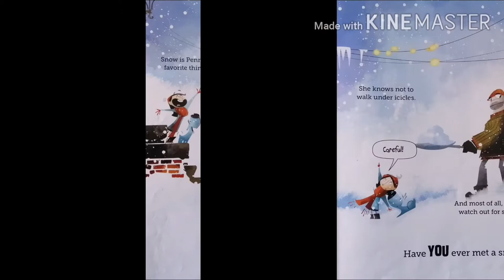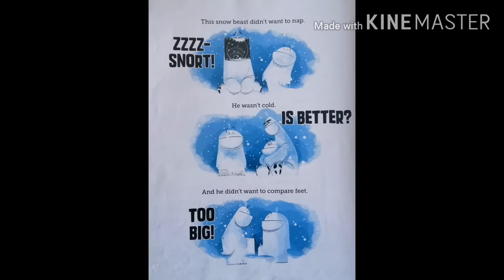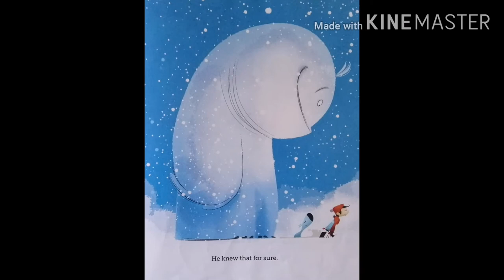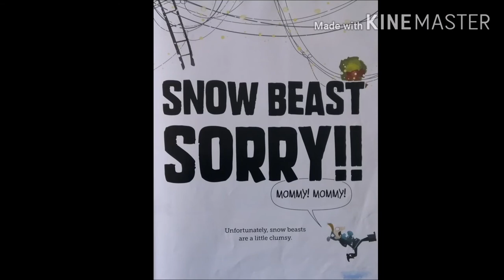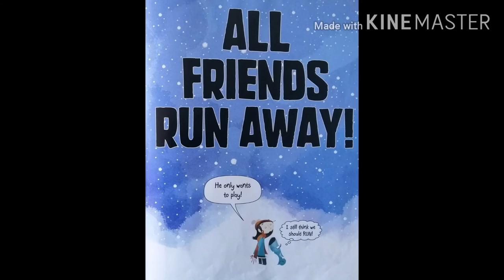Snow Beast Comes To Play (read aloud stories)